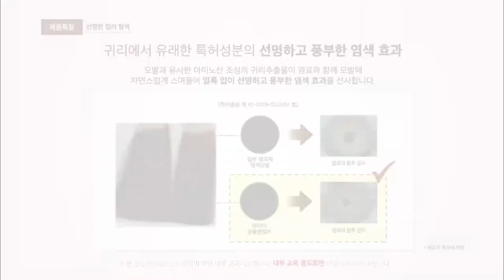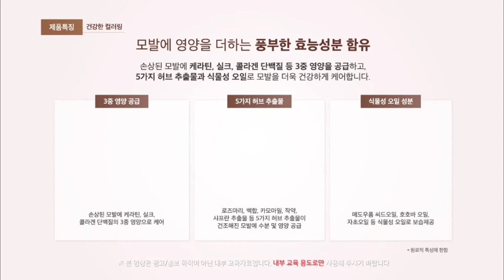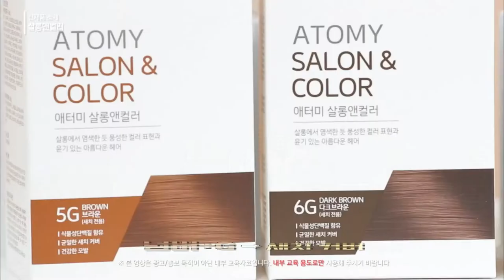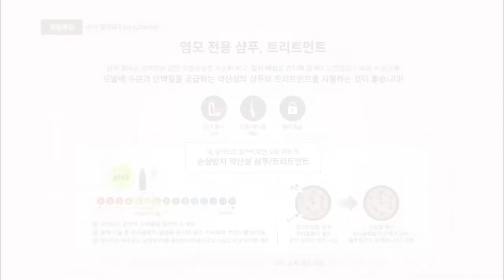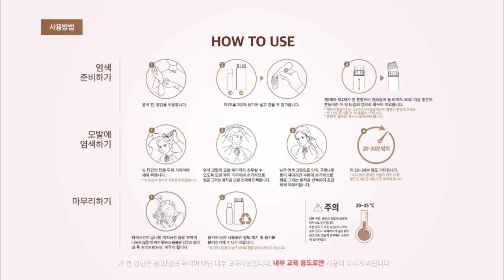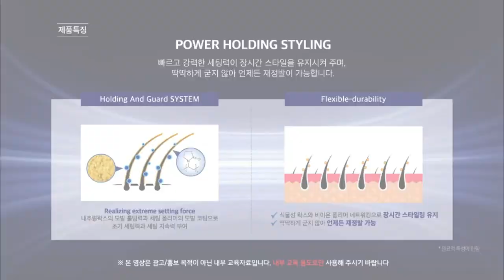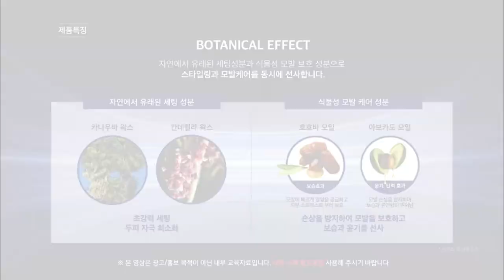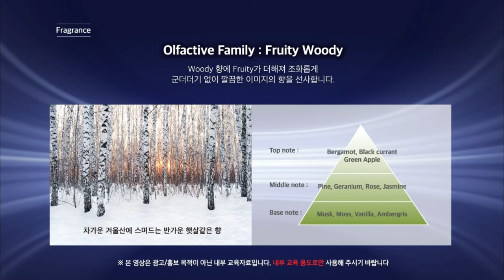New Product Introduction - Salon & Color, Homme Hair Wax - Korean